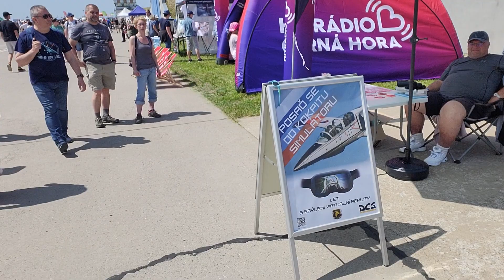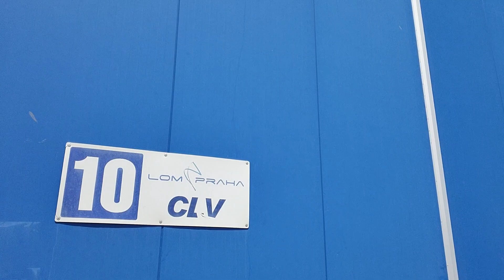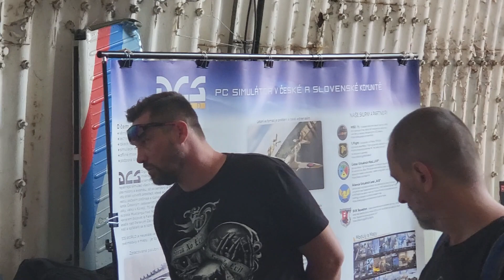Simulátory na Aviatické Pouť 2023 - představení od Gimloa a Paury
Naše ukázka simulátorů na Aviatické pouti, kde jsme si na druhý rok připravili vylepšení naší prezentace pro návštěvníky.
Dva VR sety na vyhlídkové lety v dvojsedadlovém stroji.
Dva demonstrátory našich hardwarů, s možností vyzkoušení.
Ukázky prezentovány na projektoru a venkovní LCD obrazovky.

Tým MB2 1.Flight, UVP TOPGUN a přátel simulátoru DCS.

Děkujeme, že jste nás navštívili a viděli se.